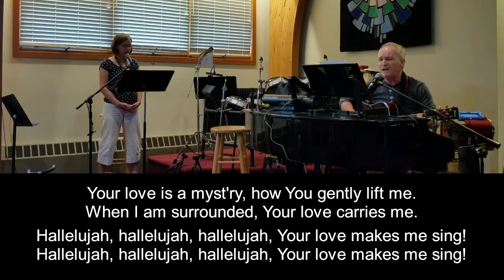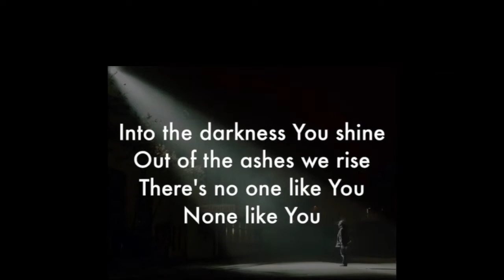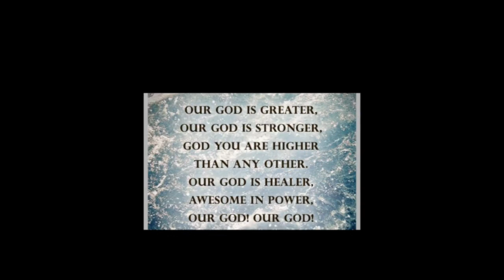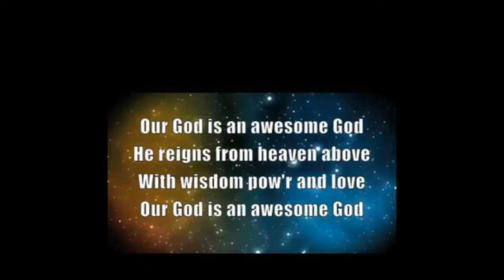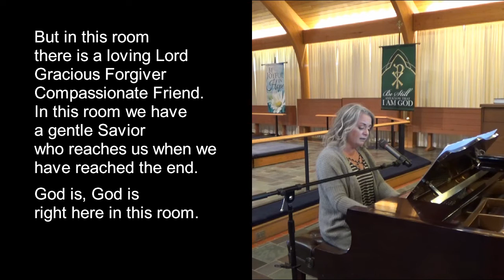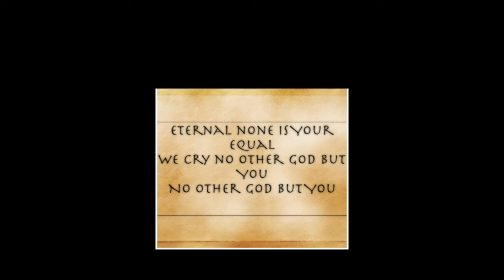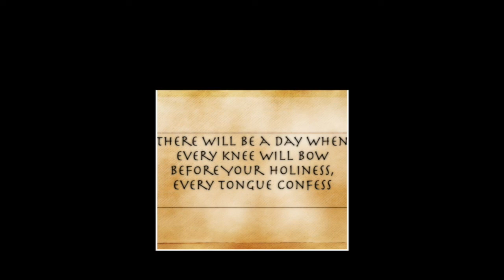October 18 Worship Video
Worship service for October 18, 2020, the twentieth Sunday after Pentecost, at Lutheran Church of God's Love in Newtown, PA. The Worship Bulletin for this service can be found

Holy, Holy, Holy, Lord God Almighty! - ELW 413; Text: Reginald Heber, 1783–1826, alt.; Music: John B. Dykes, 1823–1876; Text and Music: Public Domain

Our God / Awesome God Medley -  Our God: CCLI Song # 5677416; Chris Tomlin | Jesse Reeves | Jonas Myrin | Matt Redman © 2010 Atlas Mountain Songs, sixsteps Music, Thankyou Music, Vamos Publishing, worshiptogether.com songs (Admin. by Capitol CMG Publishing); Awesome God: CCLI Song # 41099; Rich Mullins  © 1988 Universal Music - Brentwood Benson Publishing (Admin. by Brentwood-Benson Music Publishing, Inc.)